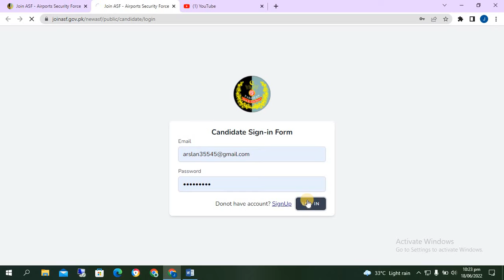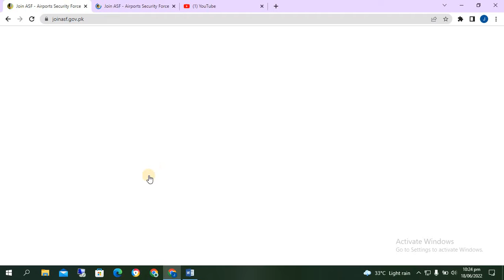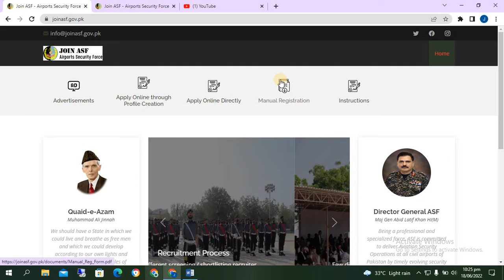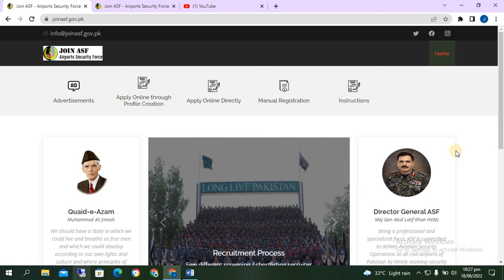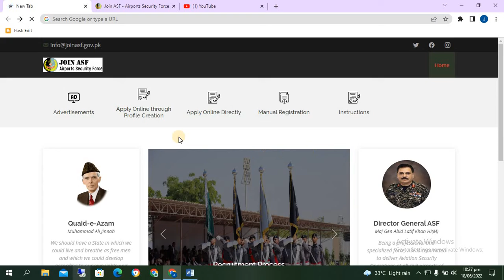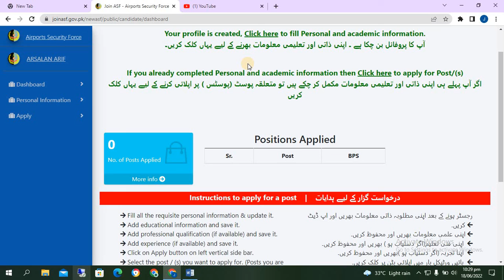Download ASF Roll number slip for corporal , asl, ASF jobs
ASF PAST PAPER CHECK

Download ASF Roll number slip for corporal , asl,
how to download asf registration slip 2022.How to download asf roll no slips
how to apply online in asl
asf online apply 2022 application form
Asf online apply 2022
Asf written test 2022
asf jobs 2022 advertisement
asf new jobs 2022
asf jobs 2022 last date.asf upcoming jobs 2022
asf 2022 jobs